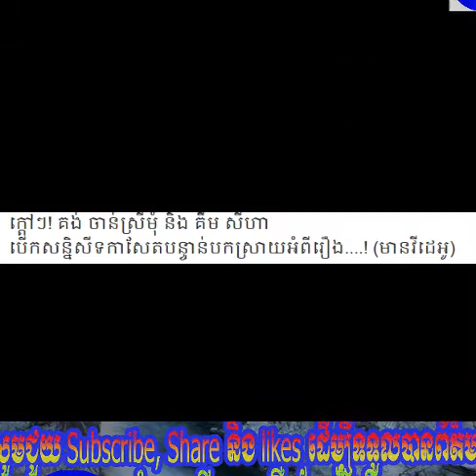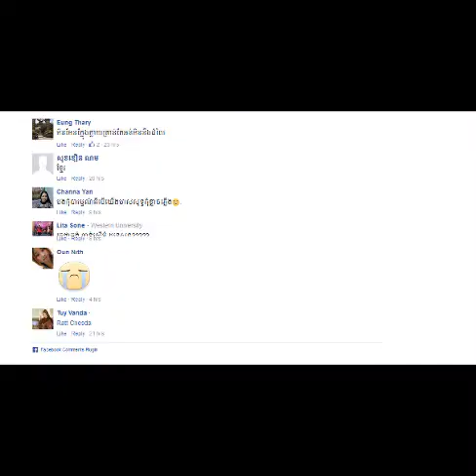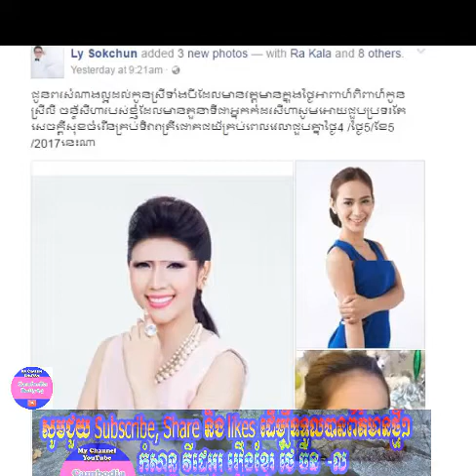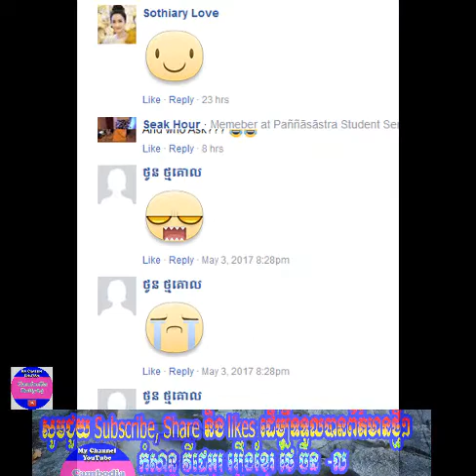គង់ ចាន់ស្រីមុំ និង គឹម សីហា បើកសន្និសីទកាសែតបន្ទាន់បកស្រាយអំពីរឿង